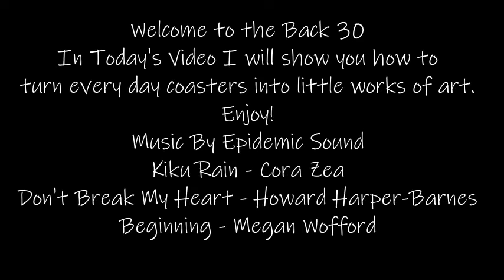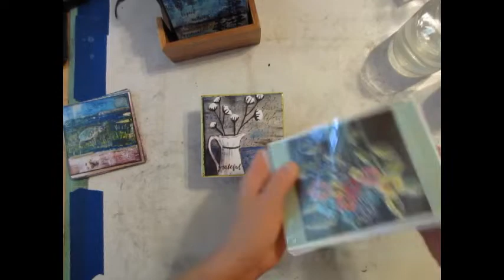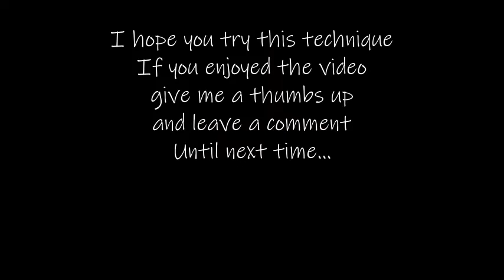Turn Ordinary Coasters into a work of art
Here is a quick and easy tip for using prints of your own art to make coasters.